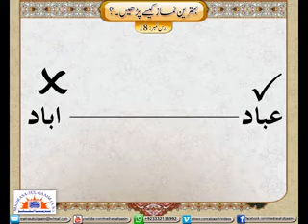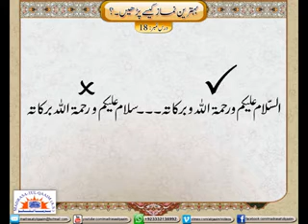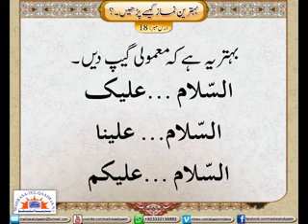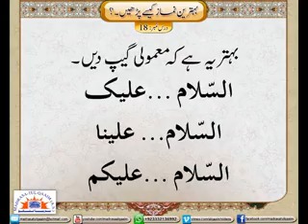MISTAKES DURING SALAM IN NAMAZ - Syed Abid Hussain Zaidi